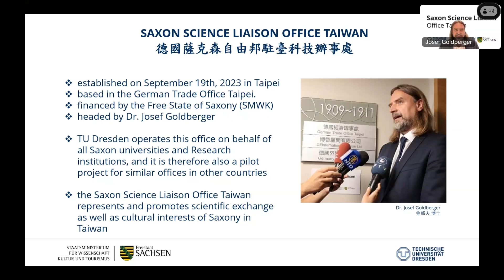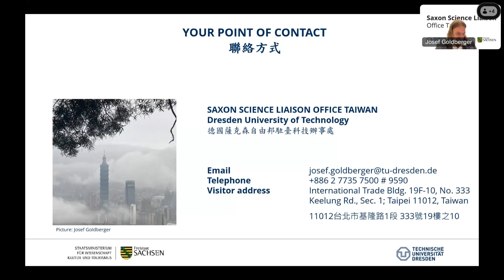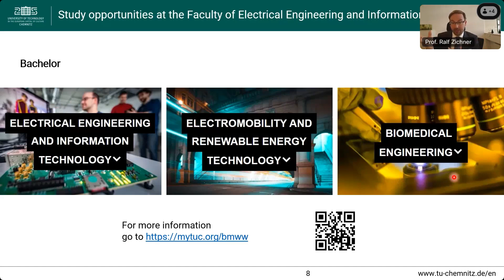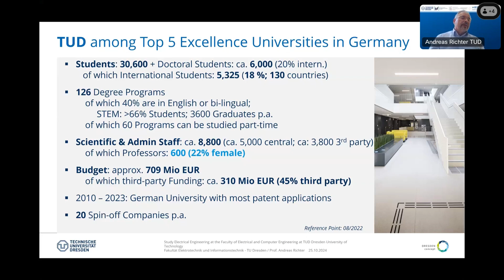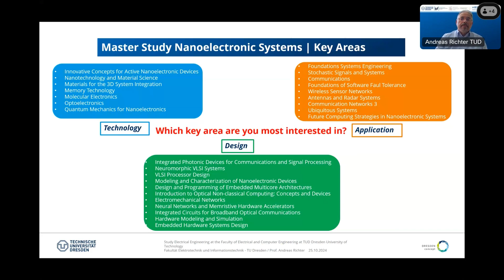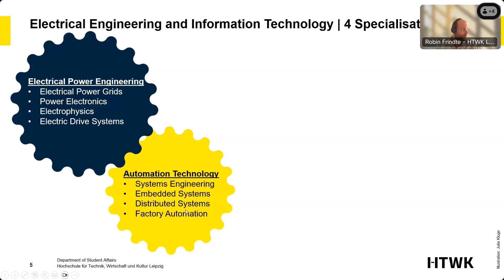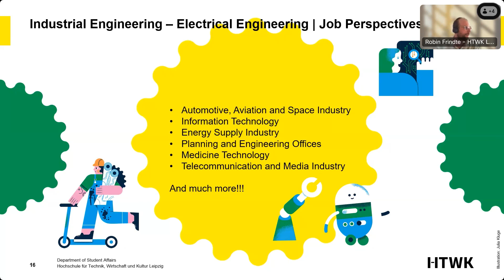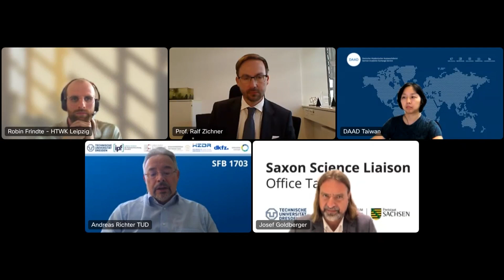線上講座 – 在德國薩克森攻讀電機工程 (Study Electrical Engineering in Saxony)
DAAD 臺北德國學術交流資訊中心與德國薩克森自由邦駐臺科技辦事處合作，德國薩克森邦是學術之邦，擁有14間大學，德勒斯登在形塑IT產業聚落尤其成功，並且享有「薩克森矽谷」的美名，台積電新的廠房將坐落在德勒斯登的北部。本次講座特別邀請了三位薩克森大學代表，包含德勒斯登工業大學 (TUD Dresden University of Technology)、開姆尼茨工業大學 ( University of Technology Chemnitz)、萊比錫應用科學大學 (Leipzig University of Applied Sciences)，親自向大家說明介紹電機工程和半導體領域的學習和研究機會。
時間：2024年9月25日, 18:00 至 19:00
主題：Study Electrical Engineering in Saxony 在德國薩克森攻讀電機工程

想了解更多德國留學資訊，請參考DAAD台北德國學術資訊交流中心網站~